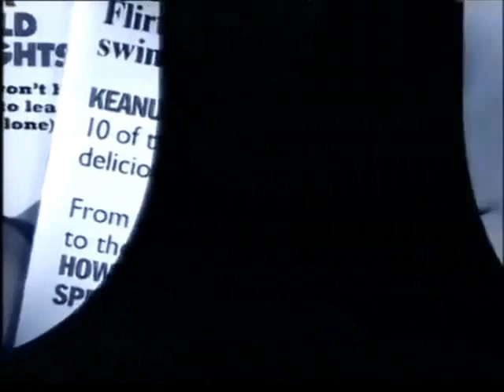Eyeliner - Antivirus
You know, there's a certain quality that attracts me to this kind of music, even though I was never personally into women's fashion and beauty cosmetics.

There was this hairdresser that I used to go to regularly with my mom when I was like 9 or 10. She lived down the street and they were friends and her place was nice and all, but every time we had to go there, there was this queue of about 5 people that would also be getting their haircuts done, so we had to wait for about 20 to 30 minutes. During this time, out of complete boredom, I used to skim through some fashion magazines that never failed to present themselves on top of that nearly perfectly white shelf.

That moment right there, of rapidly advancing through the pages of those thin pieces of paper, is strangely what I remember the most out of those trips. Not the verbal content contained, but a purely non-verbal, childish, uninterested absorption of the imagery within. These strange graphical designs and perfectly lit eyes, all existing within a plane of perfectly white existence where body parts were as movable as pieces of furniture, were forever embedded deep into my subconscious mind. All I was able to absorb from those photos was a merely superficial, visual look into those worlds.

Then, when I listened to Eyeliner's music for the first time, that same strange feeling these memories gave me was awaken. I guess, at the end, that's what vaporwave is all about: a sudden awakening of strange, oddly specific types of nostalgia. Whether it be such fleeting moments as a kid's unappreciative look at a fashion magazine or even grand anemoic recalls in the likes of Nothing happened 22 years ago, I like to think that's something that makes this genre of music truly special, transcending beyond a purely auditory experience to become a walk down memory lane. This might be universal or purely Western, on a collective or individual level, but none of that is what really matters. My point is that vaporwave never died, it just transformed.